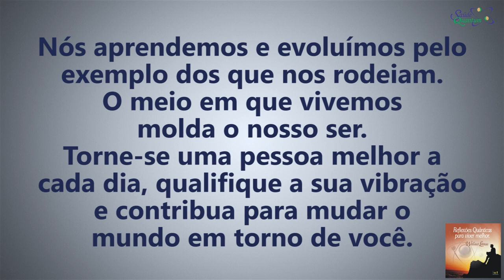Coaching Quântico 046: A Chave para o Aprendizado e Evolução Vibracional | Wallace Liimaa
✭✭✭✭✭ A Chave para o Aprendizado e Evolução Vibracional. Nesse vídeo abordo a importância de qualificar as companhias internas e externas para que o mundo exterior responda a essa vibração. Assista já!